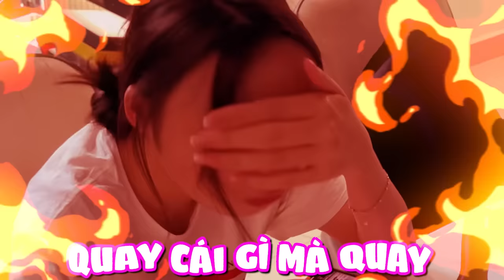Vlog | E Gái Kêu Đói Kelly Mua CÁ HỒI Về "Ăn SỐNG" Nguyên Tảng Chấm Ớt Siêu Cay Và Cái Kết ?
Nếu bạn thích xem video này!Bạn sẽ muốn xem các Playlist dưới đây ⬇️